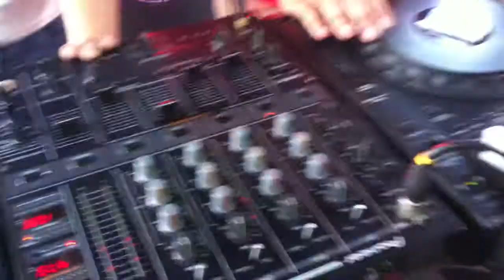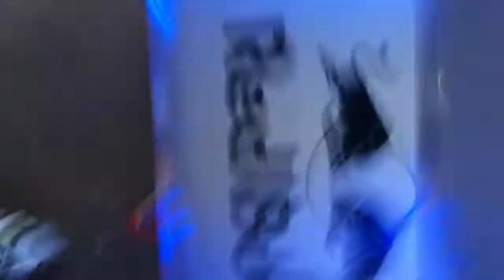DJ EROS & TXETXU @ LA CARROZA OHM MADRID PRIDE 2012 (VIDEO 2)